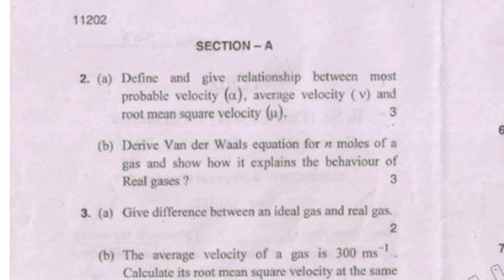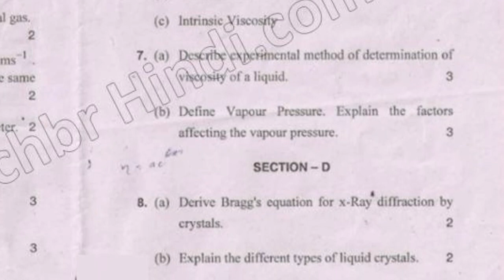2017 BSc 1st Sem Phyical Chemistry Question Paper